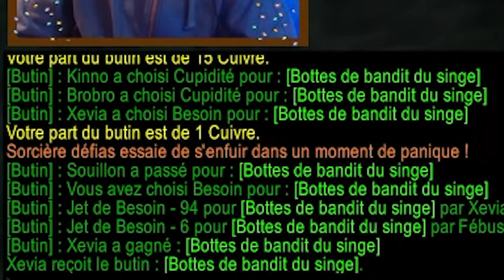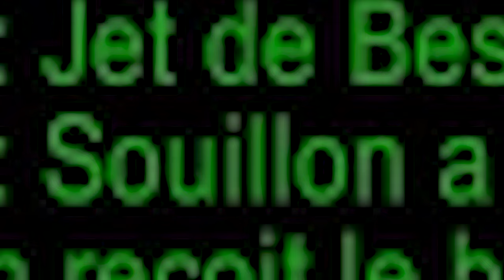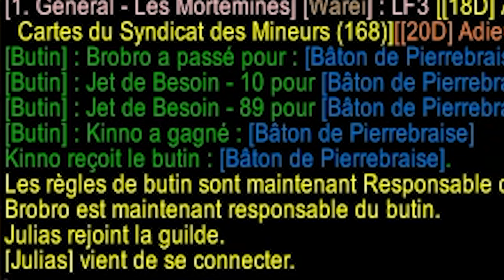FÉBUS ET SOUILLON NINJA LOOT DANS LES MORTEMINES - SoD - Paladin de la lumière ! Fébus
Fébus, Fils du Soleil, participe au Ninja Loot d'items avec Souillon, au grand dam du Seigneur Brobro.

Que la lumière vous protège.